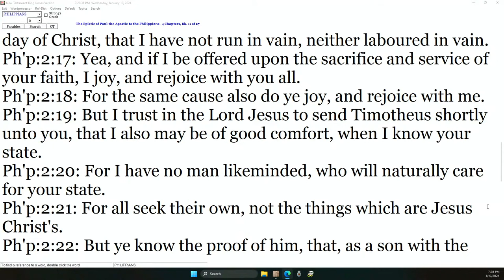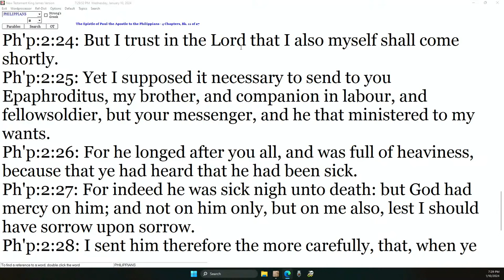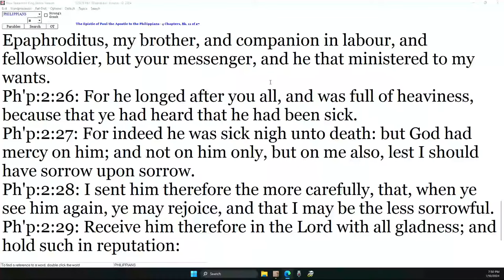Danny Castle - Philippians Lesson 9